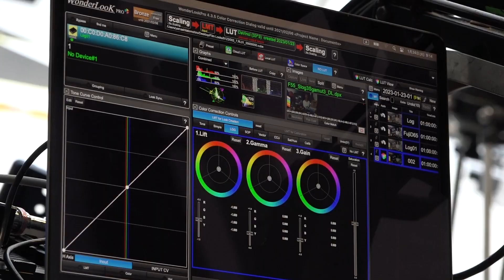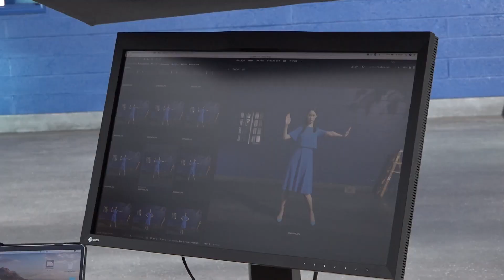プレマテックスCM「シュールダンス」篇 メイキング映像 トラウデン直美